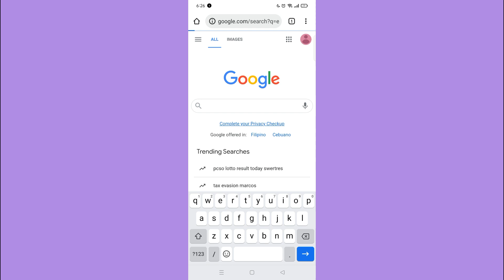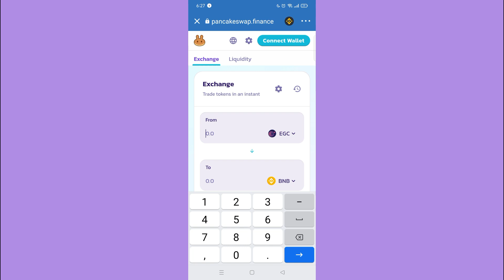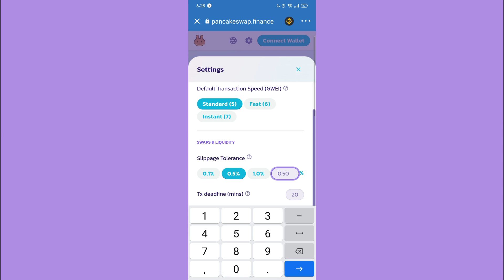How To Sell Evergrow Coin On Trust Wallet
Learn How To Sell Evergrow Coin On Trust Wallet

In this video, I will show you how to sell evergrow coin on trust wallet